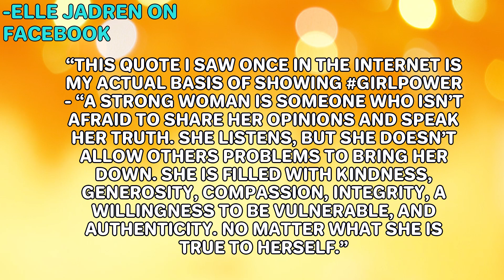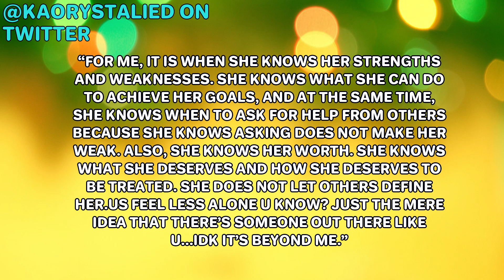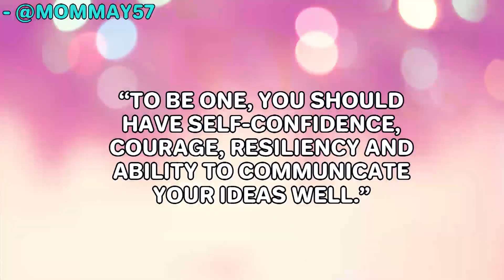RiseandShine with Maja Salvador | Kaori, Daniela, Gillian with DJ Jhai Ho | Rise Artists Studio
What makes a girl powerful? Watch Kaori Oinuma, Daniela Stranner, Gillian Vicencio with DJ Jhai Ho, and Maja Salvador